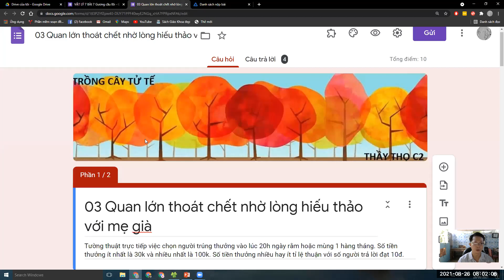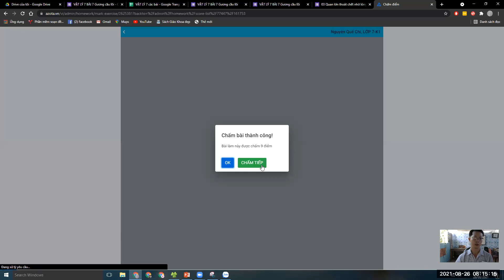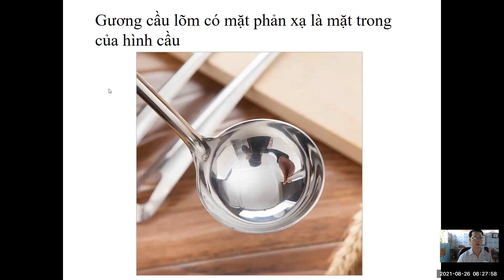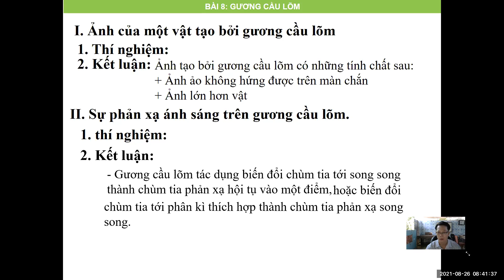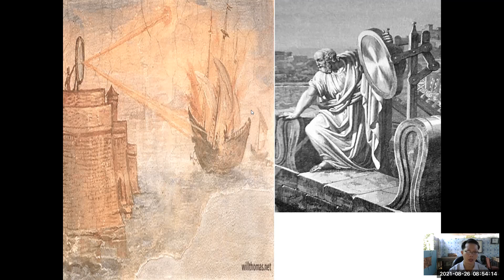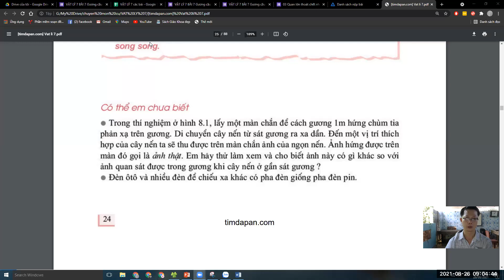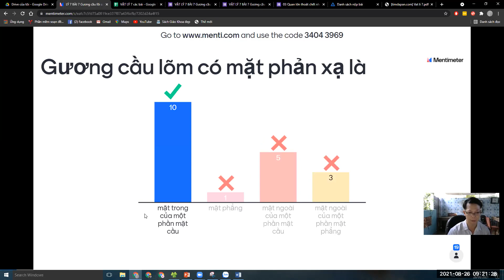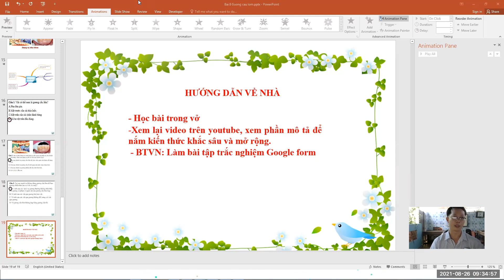VẬT LÝ 7, BÀI 8 Gương cầu lõm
Ảnh tạo bởi gương cầu lõm có những tính chất sau:
+ Ảnh ảo không hứng được trên màn chắn
+ Ảnh lớn hơn vật
- Gương cầu lõm tác dụng biến đổi chùm tia tới song song thành chùm tia phản xạ hội tụ vào một điểm, hoặc biến đổi chùm tia tới phân kì thích hợp thành chùm tia phản xạ song song.
Có Thiết bị dùng gương cầu lõm hứng ánh sáng mặt trời để nung nóng vật. Hãy giải thích vì sao vật đó lại nóng lên.
Chùm sáng từ Mặt Trời tới gương cầu lõm là chùm tia tới song song gặp gương cầu lõm cho chùm tia phản xạ hội tụ tại một điểm ở phía trước gương.
Do vậy ánh sáng mặt trời được tập trung tại điểm hội tụ và làm cho vật đặt tại đó nóng lên.

Thầy giáo: Trần Minh Thọ
 SĐT,Zalo pay (ví momo) 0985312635
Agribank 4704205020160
👉Chào mừng các bạn đã đến với kênh Thầy Thọ C2

👍Là Kênh Chuyên đăng tải
- Những video về dạy học ở cấp 2 (cấp Trung học cơ sở) Nhằm giúp cho các em học sinh có thể tự học, củng cố lại kiến thức sau khi học trên lớp đặc biệt là 2 môn vật lý và tin học..😁
-  Một số video về trường học và về ứng dụng công nghệ thông tin trong nhà trường đặc biệt là hoạt động dạy và học.
- Những video học Phật của Thọ cũng chia sẽ với mọi người để giúp mọi người thân tâm thường an lạc.
-Nếu quý vị và các em học sinh yêu thích và quan tâm thì hãy nhấn đăng ký kênh để theo dõi và ủng hộ cho Thọ nhé...Cám Ơn Mọi Người Rất Nhiều..!!
Chapter (phân đoạn)
0:00 Khởi động
1:00 Phần 1
2:00 Phần 2

Giới thiệu: Trồng Cây Tử Tế
Sửa bài tập trắc nghiệm trên Google form, công bố điểm
Sửa bài tập tự luận trên Azota, chấm điểm
Vào Bài 8: Gương cầu lõm
Tạm biết khóa học, hẹn gặp lại trong năm học